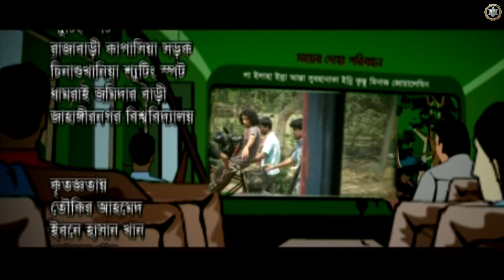বাংলা নাটক | মায়ের দোয়া পরিবহন - ২০ | Tisha| Mir Sabbir| Jyotika Jyoti|Milan|Saju Khadem|HD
Drama: Mayer Dowa Paribahan (মায়ের দোয়া পরিবহন)
Episode: 20
Script: Ashraful Chanchal
Director: Dipankar Dipon
Cast: Nusrat Imrose Tisha, Mir Sabbir, Saju Khadem, Jyotika Jyoti, Humayun Faridi, Anisur Rahman Milon, Dilip Chakraborti, Dukhu Sumon, Runa Khan, Shushma Sarkar, Rahmat Ali, Saika Ahmed, Shamim Zaman, Momena Chowdhury, Shirin Alam, Intekhab Dinar (Guest) and many more...
DOP : Moshiur Rahman
Edit : M Rahman

A Mind Tune Creative Channel Production.

⚠️ Warning ⚠️

This Content is Copyrighted by Mind Tune Creative Channel.